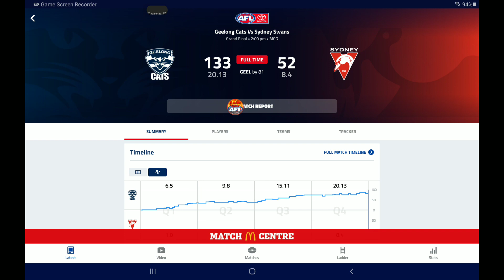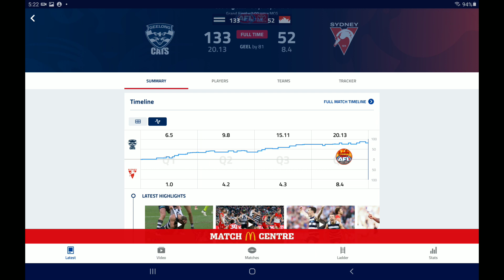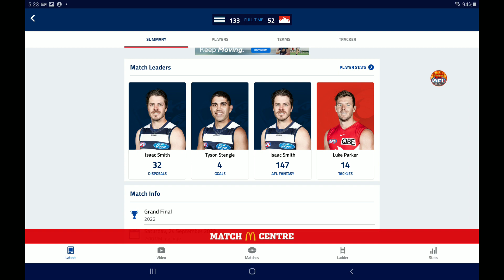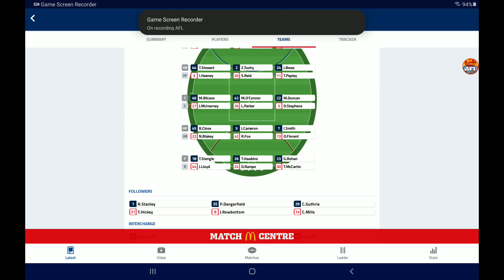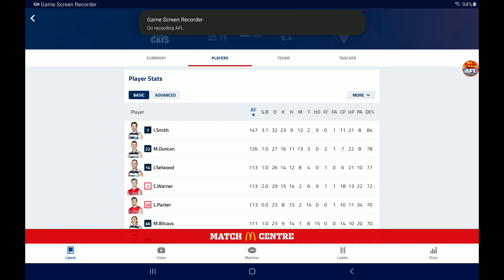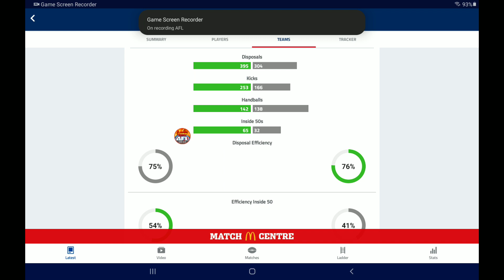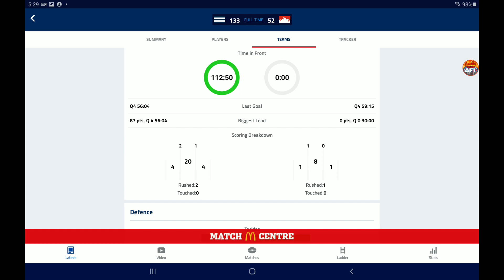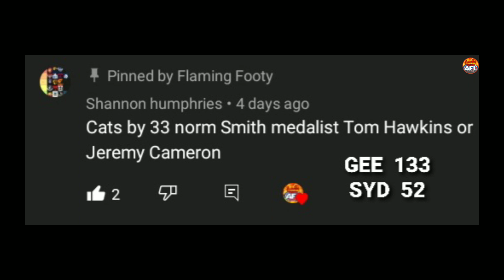AFL 2022 Grand Final Review! (Geelong VS Sydney) + Margin Comp Winner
In todays video I continue my AFL 2022 match reviews and sadly the last one of the year. In this video I review the 2022 AFL Grand Final which was Geelong and Sydney.